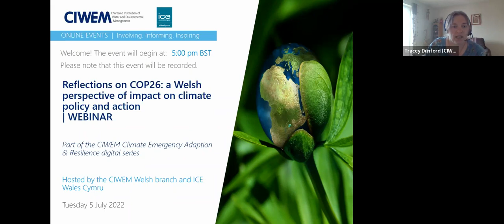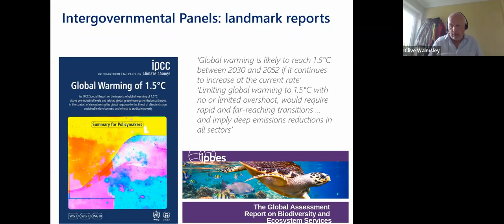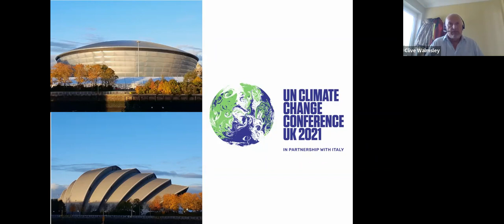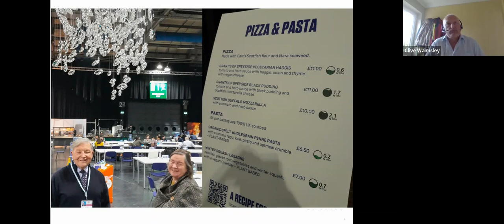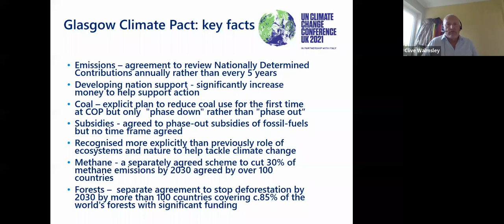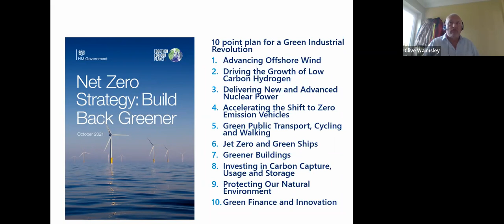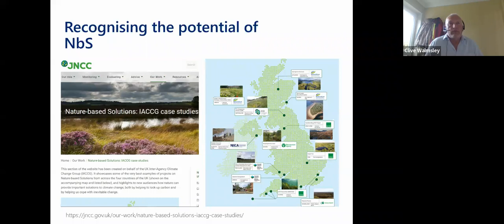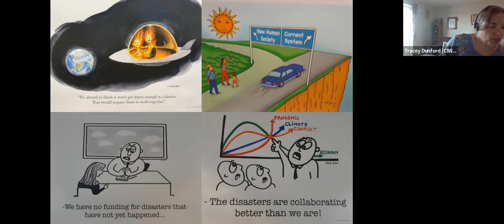Reflections on CoP26 a Welsh perspective of impact on climate policy and action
In this webinar, Dr Clive Walmsley provides an insight into spending almost two weeks at CoP26 and reflections on its outcome, principally from a Welsh perspective. In the run up to CoP many organisations and the media were focussed on climate change like never before. But, over six months later, looking back, what impetus has it provided, and how has it influenced our policy and action?

This event is being jointly supported by ICE Wales Cymru.

Part of the CIWEM Climate Emergency Adaption & Resilience digital series.

This webinar took place on 05th July 2022